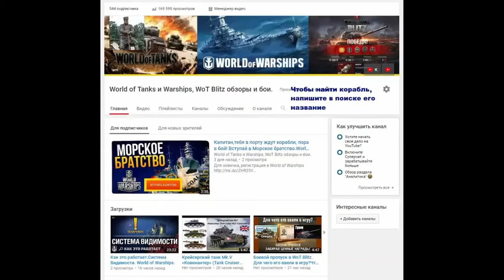Орлан — советский крейсер I уровня. Сторожевой корабль. World of Warships.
Для Ветерана, после 90 дней не играл, или после 14 боев, для получения наград, примите по этой ссылке: приглашение в World of Warships